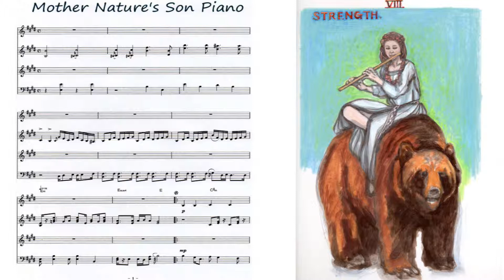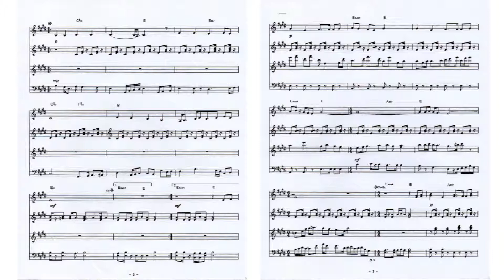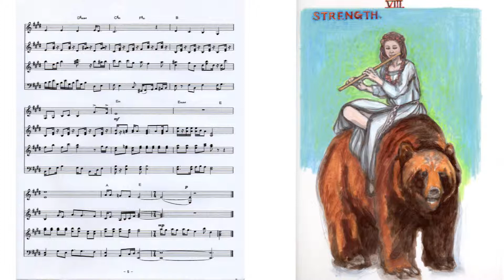MOTHER NATURE'S SON Piano Score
Performance on KAWAI
John Denver Style